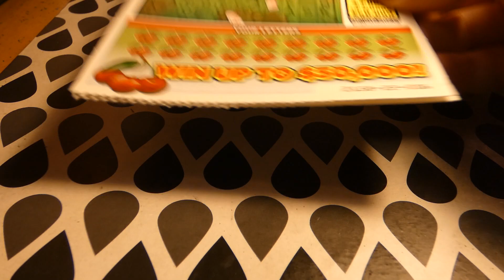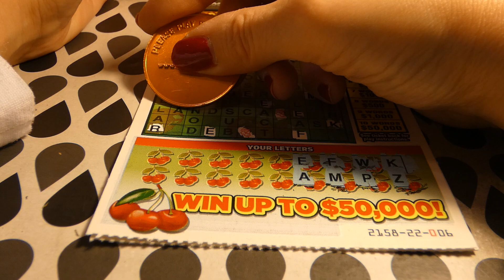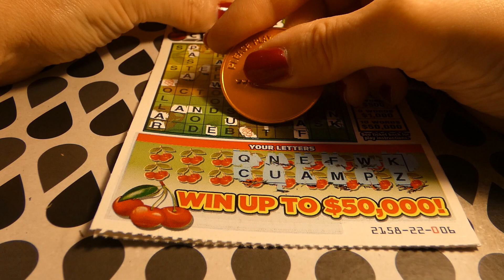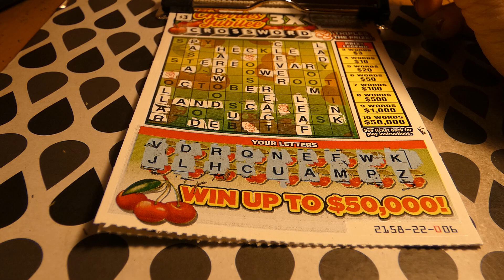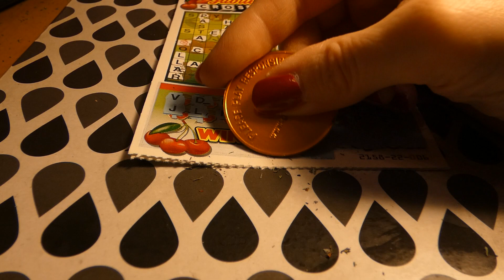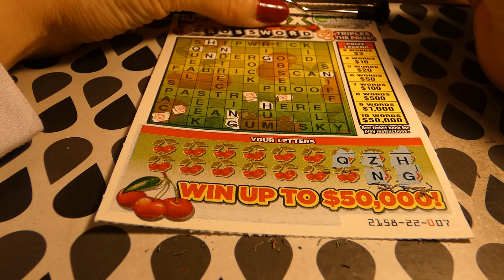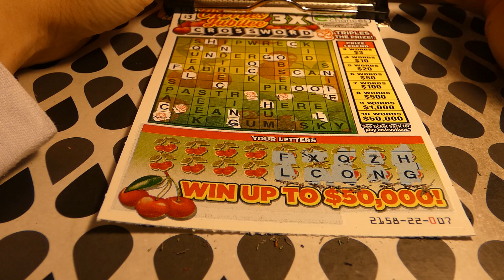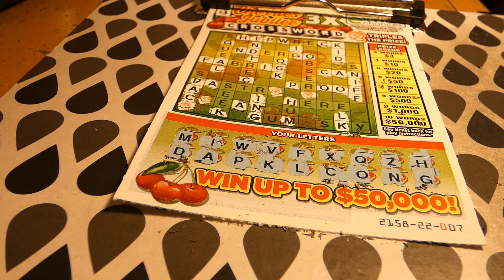Cherries Jubilee 3x Crossword - 3 for Thursday 1317